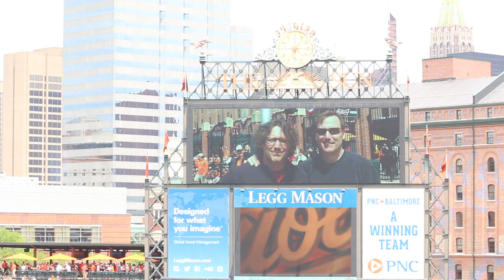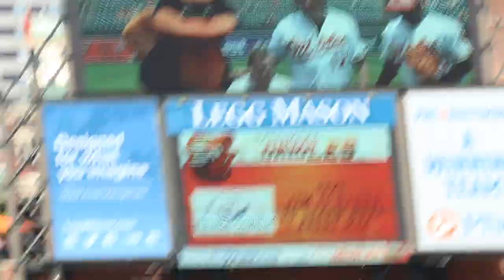Jim and Steve first pitch for MSA at Camden Yards (Orioles vs. Yankees)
At MSA (Multiple System Atrophy) Day at Camden Yards in Baltimore. Steve Gorman throws out the ceremonial first pitch to honor his big brother Jim, who has MSA. Thank you so much to the Baltimore Orioles organization for highlighting this disease. The O's came back after a rain delay to beat the Yankees 3-1.